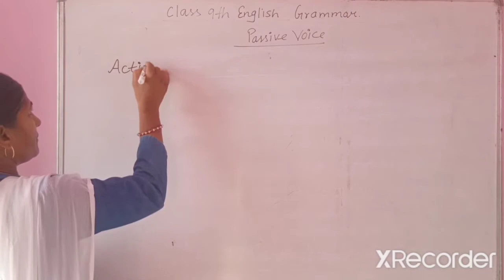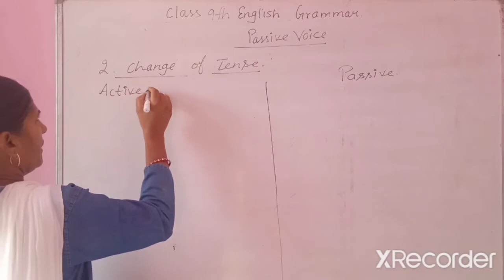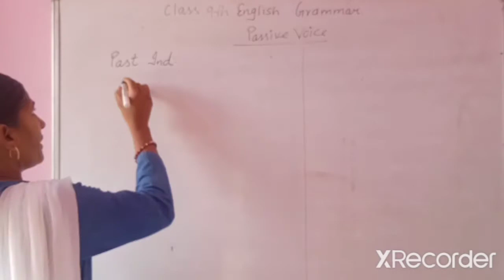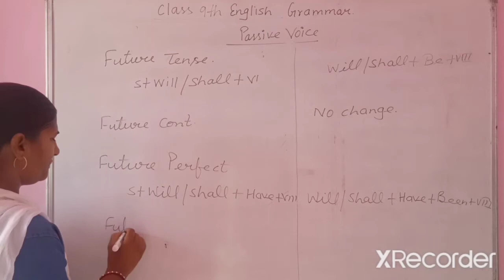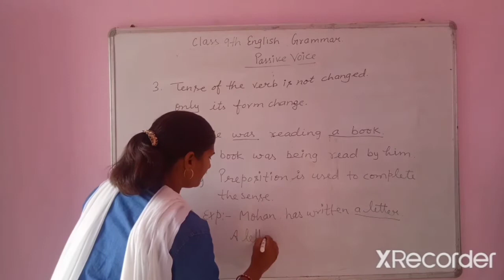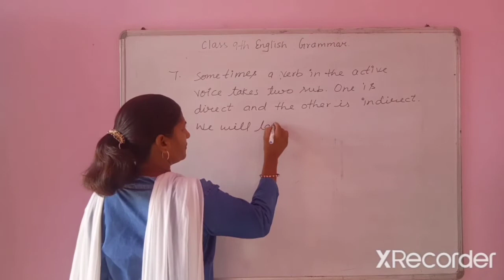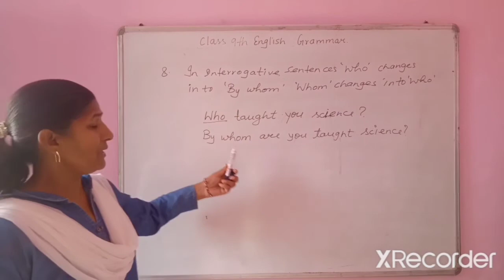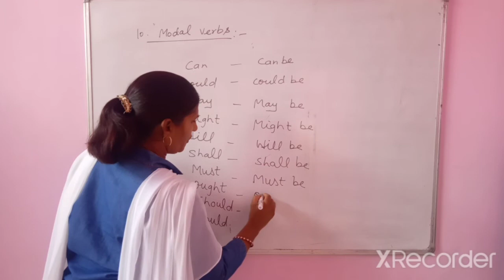Class 9 th English Grammar Active and Passive voice